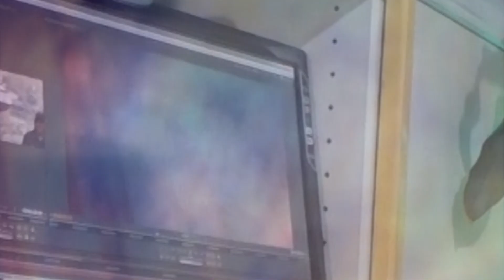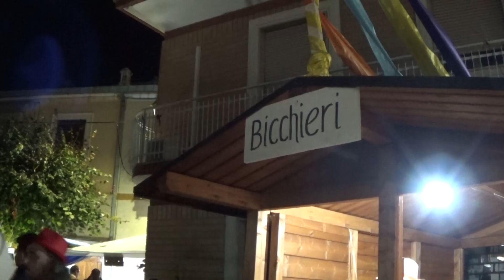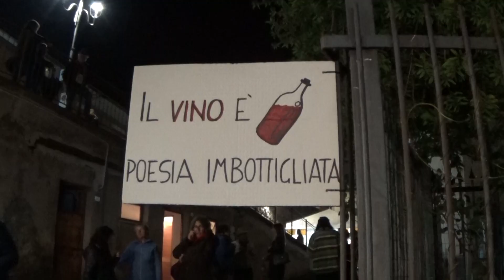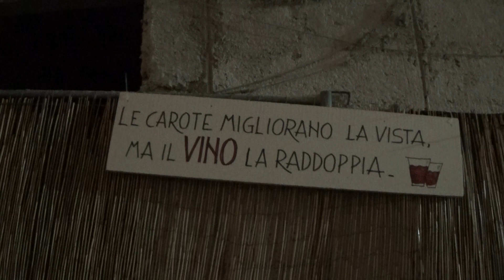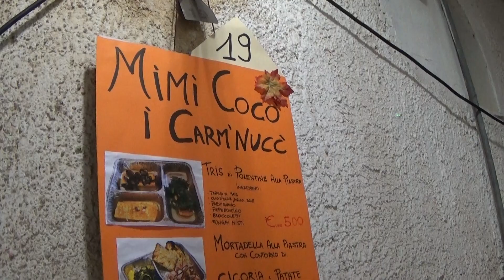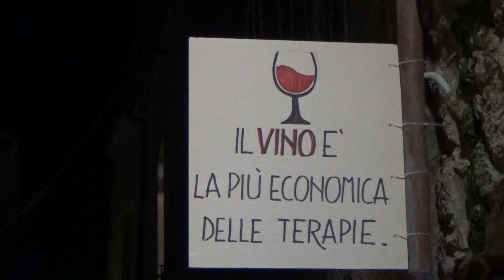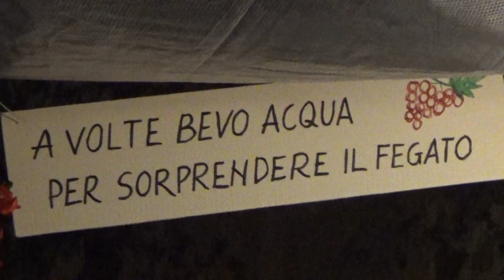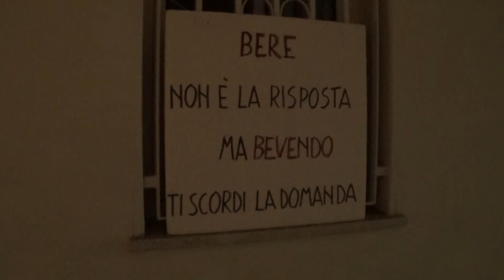Strangolagalli (FR)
Tutti a Strangolagalli in occasione della 10^ edizione de " Le cantine del borgo"